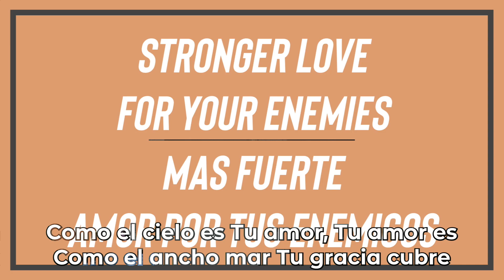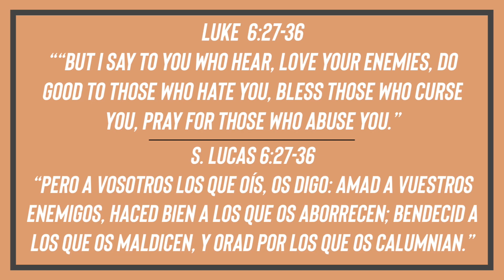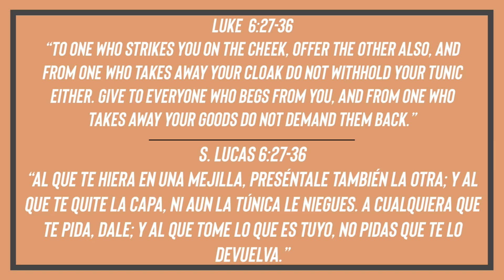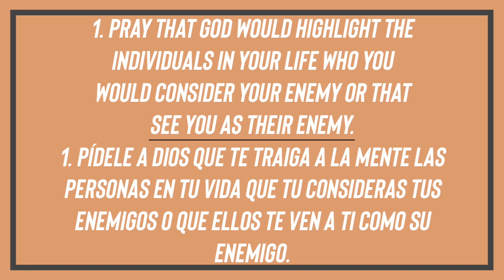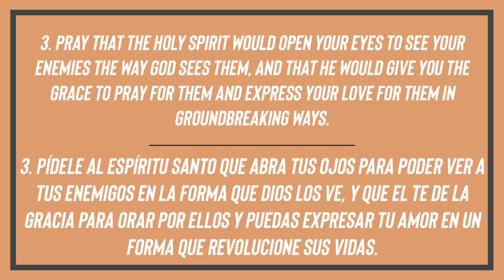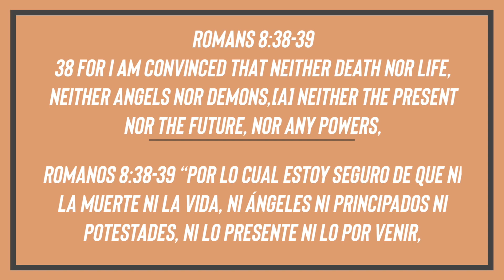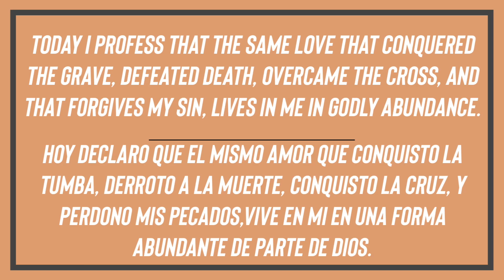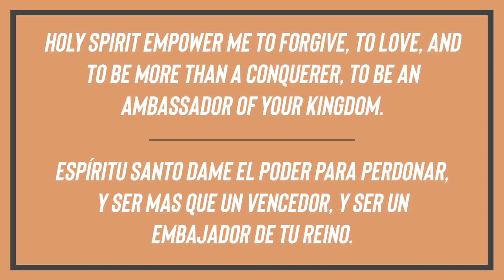"Amor Por Tus Enemigos" - Carlos Martinez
Unete con nosotros de Lunes a Viernes a las 7am para buscar el rostro y la dirección de Dios en FB / YT / y nuestro pagina web!